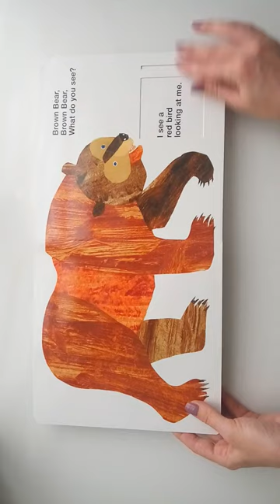Brown Bear,Brown Bear, what do you see?